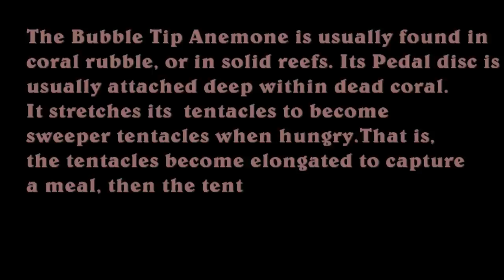Rose Bubble Tip Sea Anemone eating raw beef